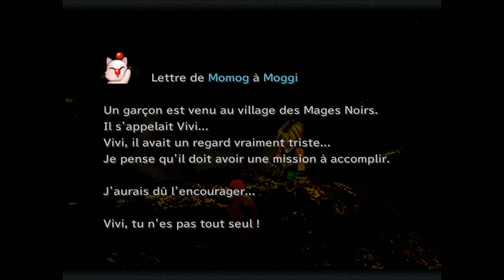Final Fantasy 9 Ep 22 - Le secret de la brume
9eme opus de la grande saga Final Fantasy^^ retour au médiéval, découvrons comment nos nouveaux héros vont interagir dans ce monde